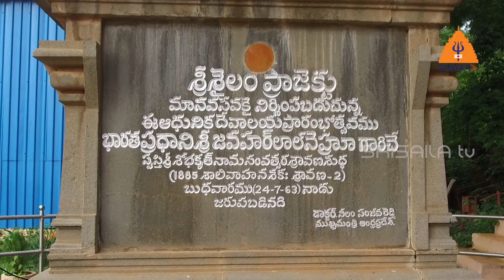Srisailam Dam & Srisailam Pilgram Rush ( Drone Camera Clips)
The shrine of GOD Mallikarjuna picturesquely situated on a flat top of Nallamalai Hills, Srisailam is reputed to be one of the most ancient kshetras in India. It is on the right side of the River Krishna in Kurnool District of Andhra Pradesh. This celebrated mountain is also named as Srigiri, Sirigiri, Sriparvatha and Srinagam. It has been a popular centre of Saivite pilgrimage for centuries.

The prominence of this DivyaKshetram is highlighted by the fact that while performing our daily household rituals we specify place of location of our existence with reference to Srisailam.